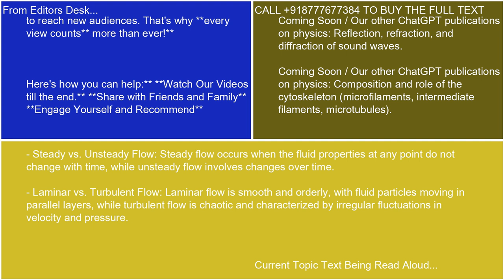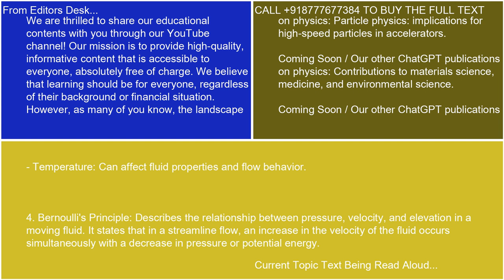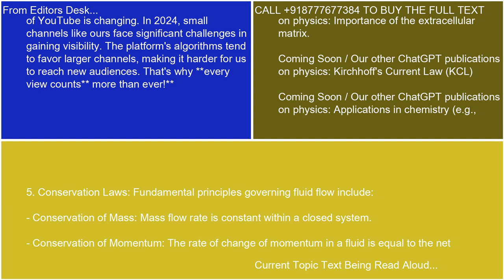Flow Characteristics 21 10 24 17 56 10